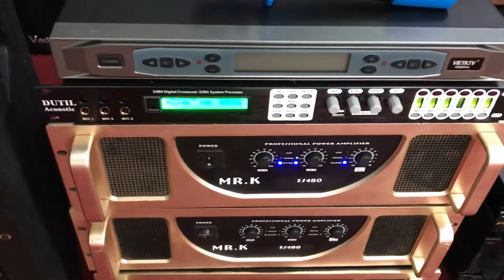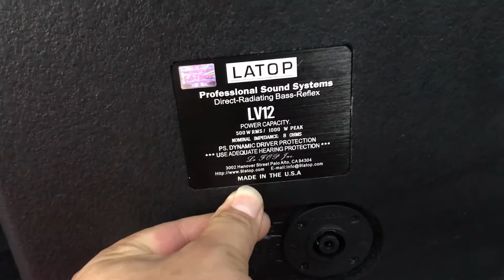ngày 22 tháng 4, 2021